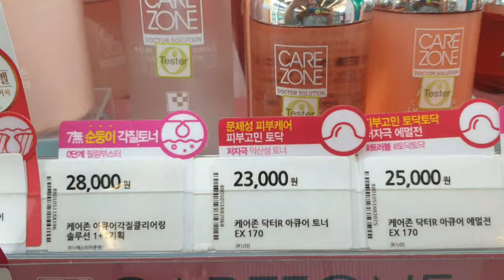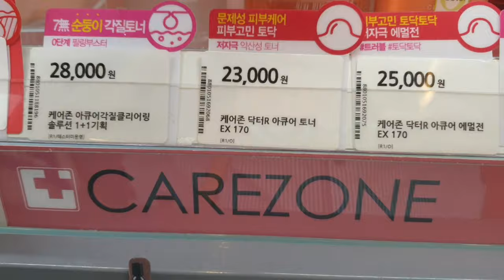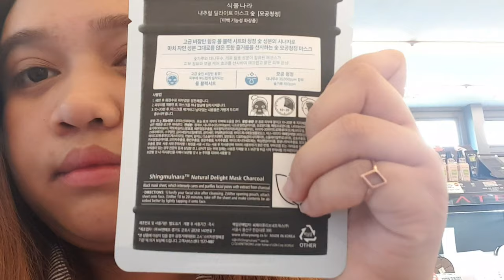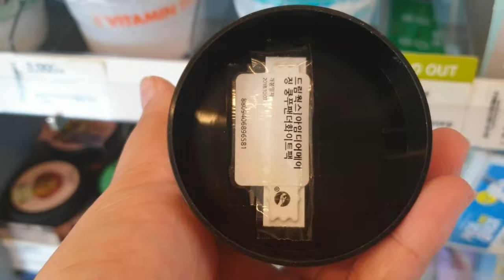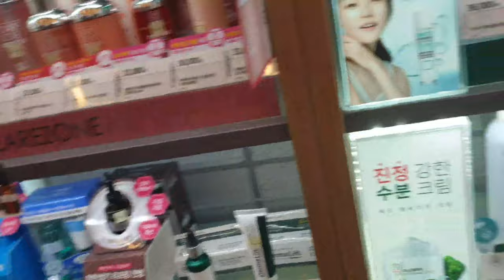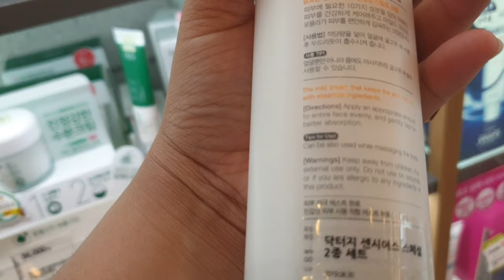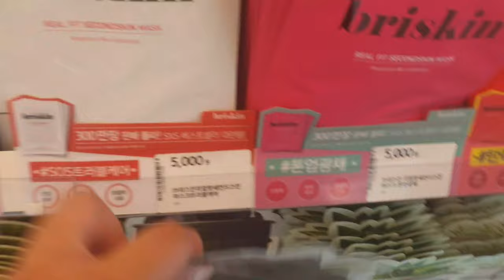Buying 1+1 Charcoal Face mask & face trouble lotion (Olive Young store)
In this vlog. I wasn't able to take a vlog during my checkup in the hospital because when I get to there I was called by my doctor so I need to go inside directly.
But I am with you sa pagbili ko ng face lotion at charcoal face mask.
In my next vlog I will try my charcoal face mask and I will give a review. And I will show you what I bought in this episode.

Please support me in my coming vlogs! 감사합니다~thank u!~ mwamwa😘